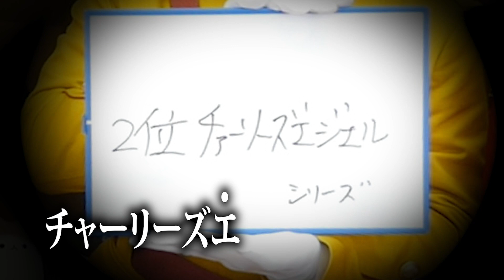【加藤諒好きな映画ベスト３】こんな演技がしたくて俳優になった？個性派俳優が選ぶ好きな映画は？【フワちゃん】【シネマンション】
本日の特別ゲスト【加藤諒】

2019/12/14（土）13:00〜16:00
池袋HUMAXシネマズにて開催！チケット完売！